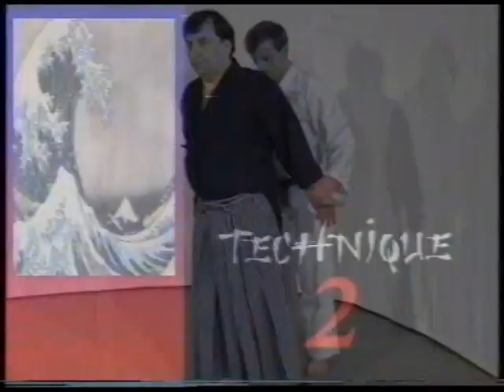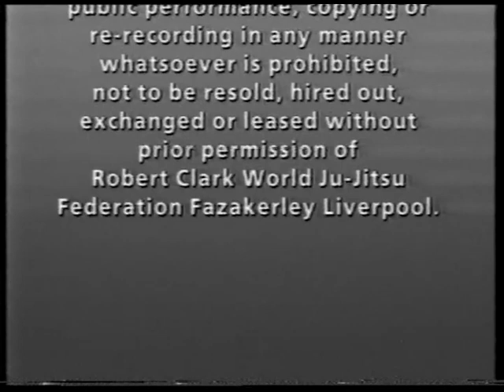wjjf advanced syllabus tape 2 - bob clark